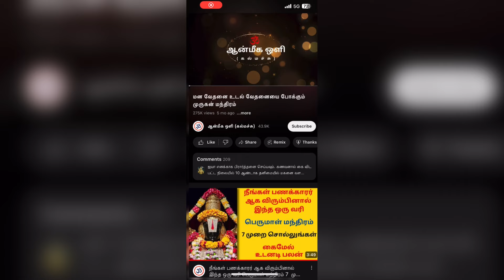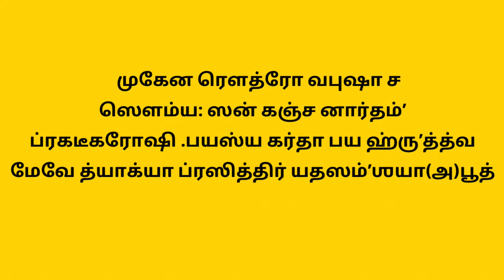மஹாளய அமாவாசையில் பித்ரு தோஷம் சாபம் நீங்க நரசிம்மர் மந்திரம்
மாஹாளய அமாவாசை பித்ரு சாபம் நீங்க பித்ரு தோஷம் நீங்க குல சாபம் நீங்க நரசிம்மர் மந்திரம்

இது வரை பித்ரு தர்பணம் செய்ய தவறியவர்கள்
ஒரு முறை கேளுங்கள்

நமது Channelக்கு நன்கொடை அளிக்க / Donation for the channel through UPI (Paytm, GPay, PhonePay, CRED)

Send to below UPI ID
UPI ID: “pawan.vasudevan@okicici”